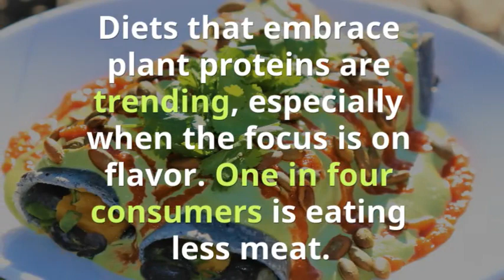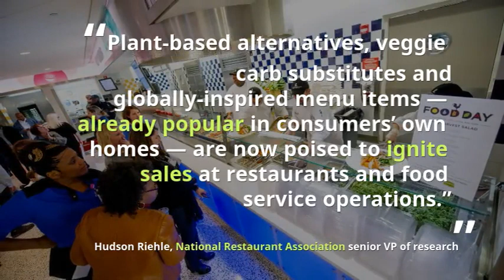Health Care Culinary Contest 2019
Hospital chefs and food service professionals, are you ready to reimagine hospital food and win a trip to Orlando?  The Health Care Culinary Contest is back.